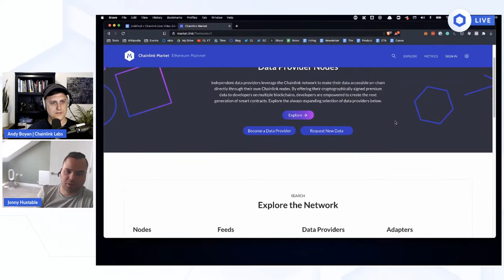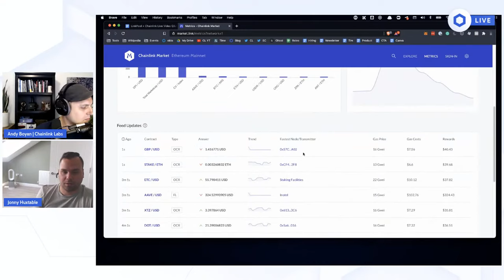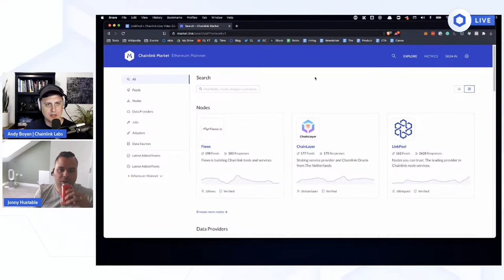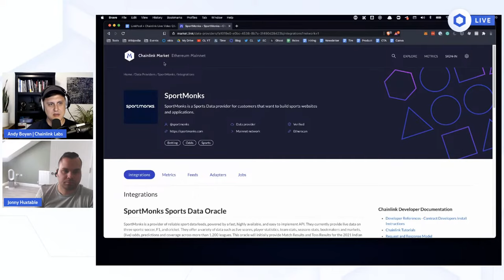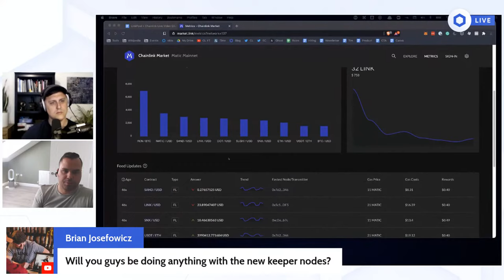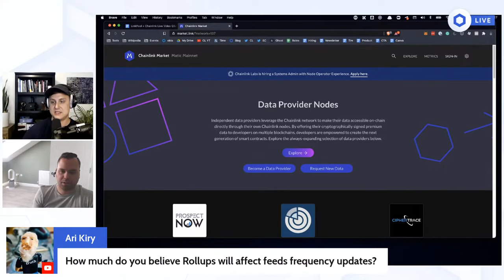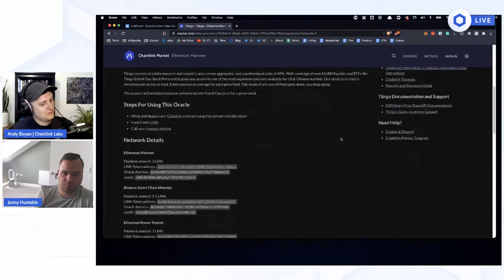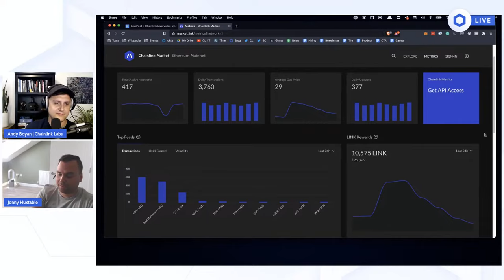LinkPool on Chainlink Live | The Market.Link Upgrade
This Chainlink Live is a video Q&A with Johnny Huxtable from LinkPool. We’re diving into the recent Market.Link upgrade, the role of LinkPool in the Chainlink ecosystem, and answering your questions about LinkPool’s present and future development.

Featuring: Jonny Huxtable, Co-founder at LinkPool

0:00 Introduction
1:20 Welcome to Chainlink LIVE
2:04 What is LinkPool?
3:34 Market.link Demo
5:38 Network Metrics Overviews
7:44 Chainlink OCR Stress Tests
9:15 Monitoring the Chainlink
10:01 New Data Feeds
12:05 UX for Other Types of Data
14:49 Switching Networks on Market.link
17:42 LinkPool & Chainlink Keepers
18:14 LinkPool Token Utility
20:26 Rollups and Feed Updates
23:30 Market.link for Hackathons
25:43 Data Providers Running a Node
28:22 LinkPool Roadmap
29:44 Node as a Service (NaaS)
32:14 Engage with the Community